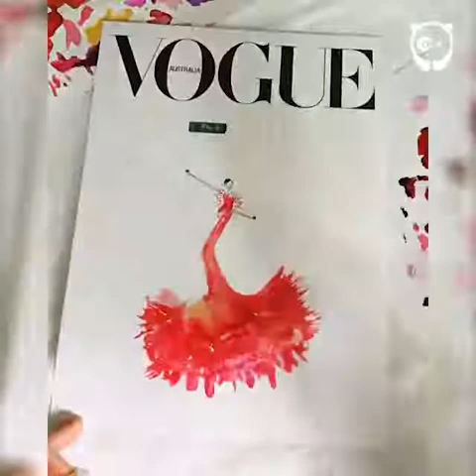Bored Panda Art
Artist uses water drops and paints to create spontaneous dress designs: